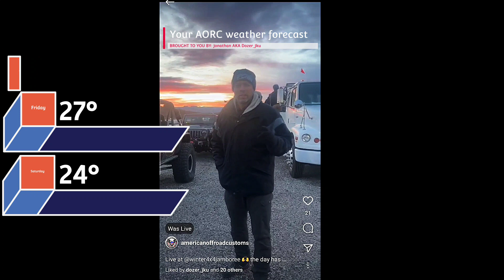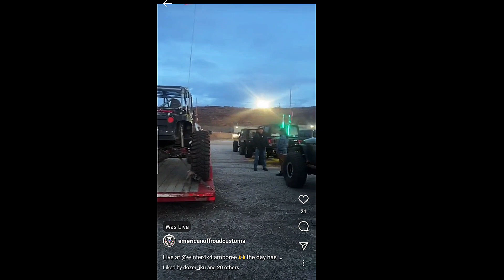Part 1 Winter4x4Jamboree Faulty Towers